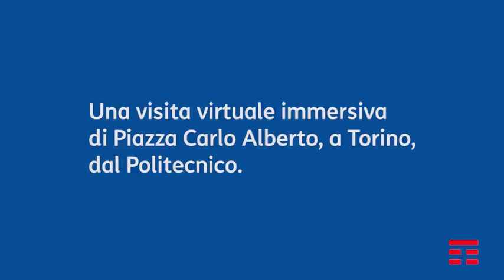Una visita virtuale immersiva di Piazza Carlo Alberto, a Torino, dal Politecnico.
14 dicembre 2017: per la prima volta in Italia una visita virtuale in tempo reale su un sistema di rete sperimentale 5G. Un nuovo servizio TIM, realizzato in collaborazione con Ericsson, per far conoscere le potenzialità del 5G.